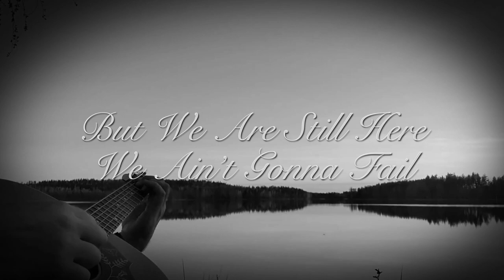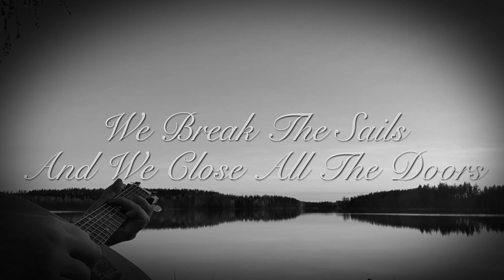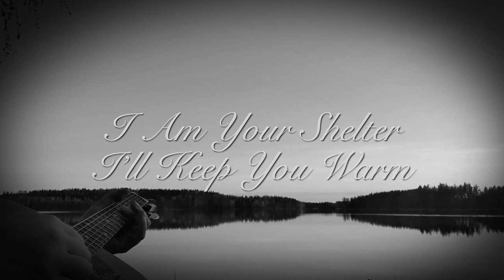Triton In Void - Before The Night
Vocals by Jarkko Kolehmainen. Guitars, Bass & Keyboards by Jarkko Immonen. Backing Vocals by Jarkko Kolehmainen, Jarkko Immonen, Jani Sairanen & Johanna Koski. Percussion and drums programming by Jarkko Immonen.

Recording and mixing by Jarkko Immonen.Composition by Jarkko Immonen & Jarkko Kolehmainen, 2019. Lyrics by Jarkko Immonen, 2019.

Lyrics video by Jarkko Immonen. Video footages (phone) by Jarkko Immonen. Clouds and storm footages taken from pixabay.com as well as the heart image.MP3-file available at

Thanks to Anna-Maria Suora, Timo Hyttinen, Kuutti & Pete. This song is dedicated to Heli-Riikka.